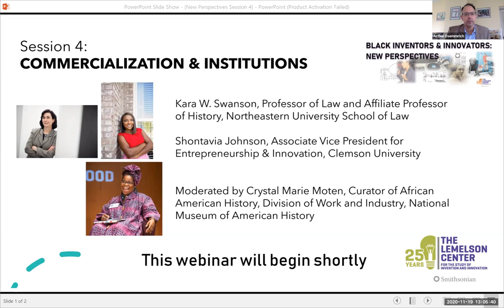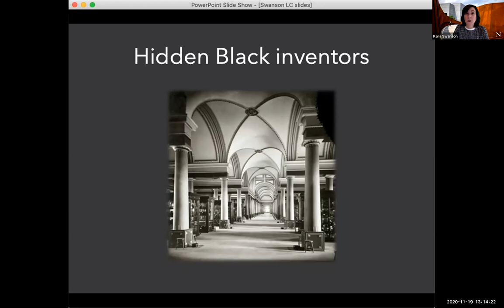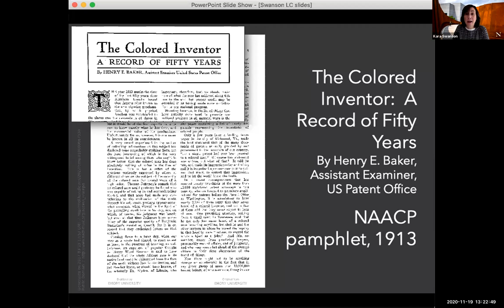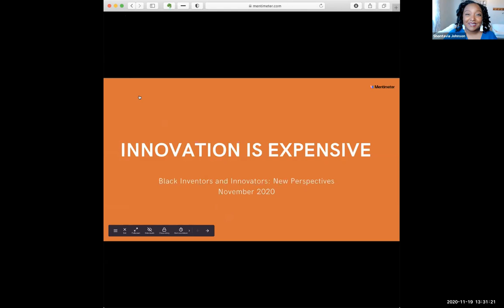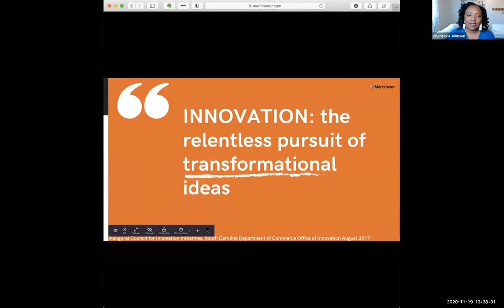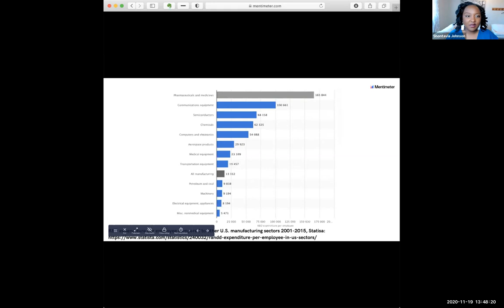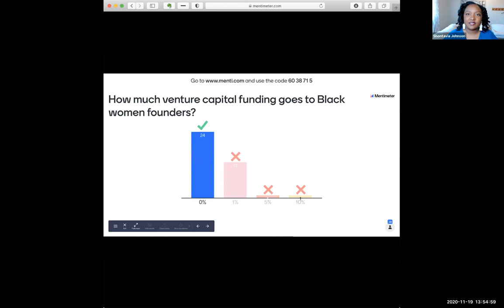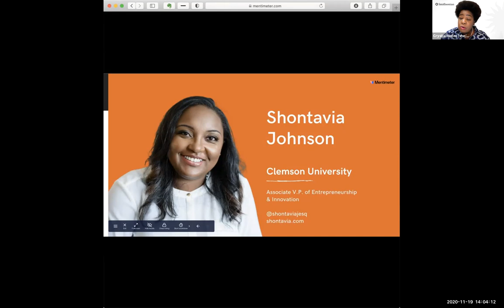Commercialization and Institutions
Session 4 of the Smithsonian Lemelson Center's Black Inventors and Innovators: New Perspectives series.
Recorded live on Thursday, November 19, 2020.

Speakers: Kara W. Swanson, Professor of Law and Affiliate Professor of History, Northeastern University School of Law; Shontavia Johnson, Associate Vice President for Entrepreneurship & Innovation, Clemson University; Moderator: Crystal Marie Moten, Curator of African American History, Division of Work and Industry, National Museum of American History.

During the 19th century, when disenfranchised women and Black Americans had limited civil rights, many could still take advantage of the US patent system. Yet, enslaved inventors were denied patents, while some free Black inventors purposefully concealed their identities to avoid prejudice at the Patent Office and in the marketplace. To commercialize their inventions, today’s Black inventors and entrepreneurs engage with the US Patent and Trademark Office, university tech-transfer offices, venture capitalists, digital and bricks-and-mortar sales channels, and sometimes defend their intellectual property in court. In this session, speakers will consider how equitably these institutions have treated Black inventors, Black entrepreneurs’ access to networks of capital and expertise, and reforms needed to improve commercialization rates among Black innovators.